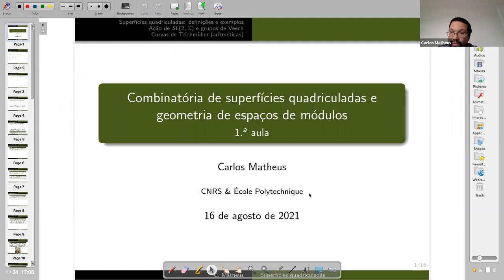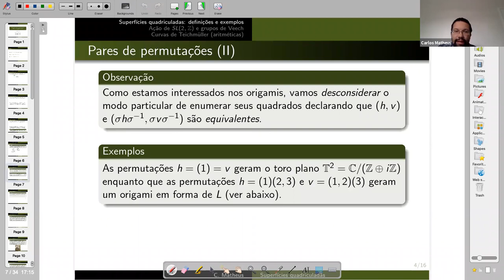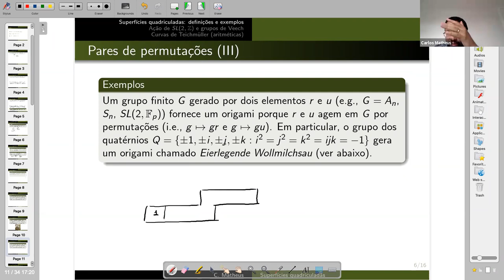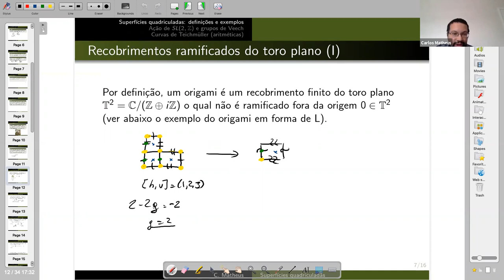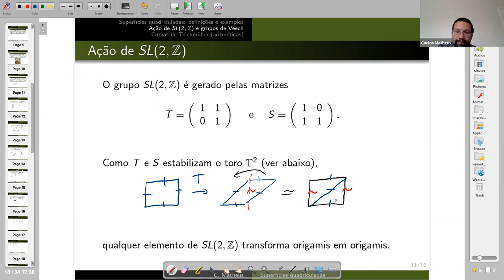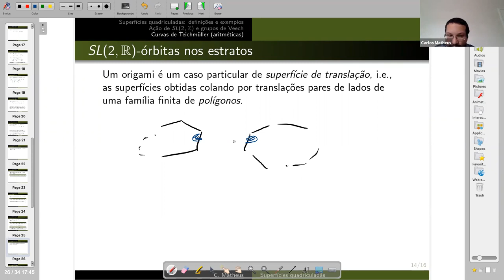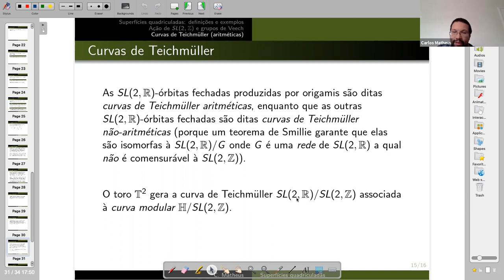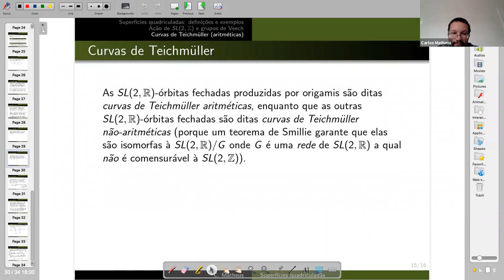AGRA IV - MINICOURSE 3 - Lecture 1